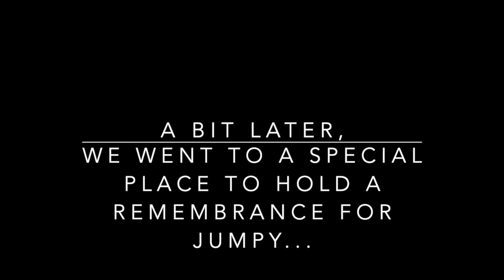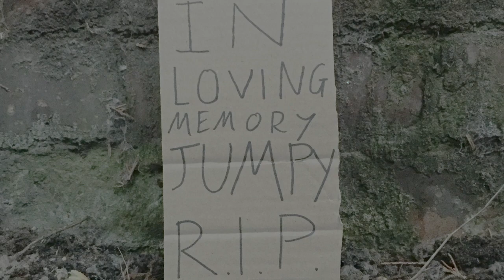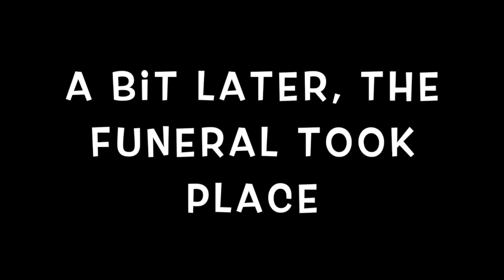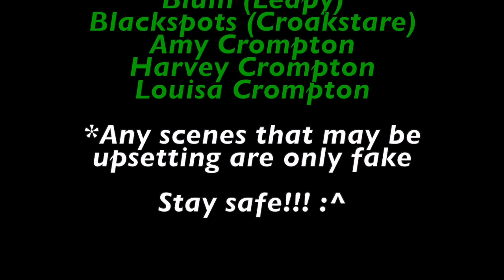A Day In The Life Of Our Frogs Season 4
In Season 3, Aiden kills Jumpy, so this season is the froggie funeral!!!